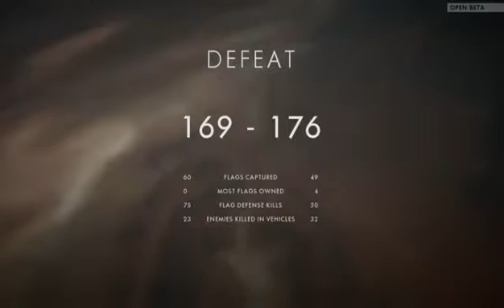BF1!! EPIC Twitch GamePlay. CHAOS